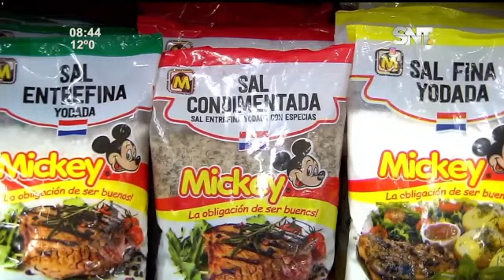La Cocina de Cada Día: ''Vori vori so´o chuchi'' con Mickey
Hoy nuestro Chef @rodrigomchef nos presentó un exquisito ''Vori vori so´o chuchi'' con Mickey